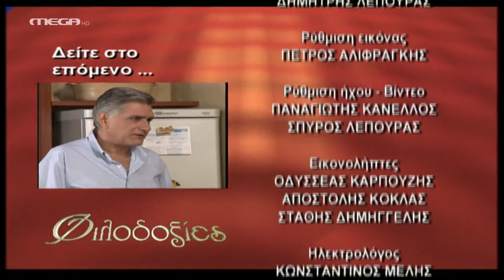Φιλοδοξίες - Επεισόδιο 404 HD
Η Μιράντα επιμένει να πάει αυτή τον Βασίλη στο ραντεβού για να πάρει τα πλαστά χαρτιά, παρόλο που αυτός διαφωνεί. Η Ζένια λέει στον Ερρίκο ότι η Ρένα αποφάσισε να γυρίσει στην Αμερική κι ο Ερρίκος δείχνει να στενοχωριέται. Η Βέρα λέει στον Μηνά για την επίσκεψή της στη Ρένα κι η Θάλεια την ακούει, ενώ η Ζένια μαθαίνει από τη Σοφία ότι ο ‘Αρης με τη Θάλεια είναι ερωτευμένοι.

ΣΥΝΤΕΛΕΣΤΕΣ
Πρωταγωνιστούν: Γιάννης Βούρος (Ερρίκος Βαρσάμης), Λίλα Καφαντάρη (Αλίκη Δαμίγου), Λουκία Παπαδάκη (Ρένα Αντύπα), Βύρων Κολάσης (Ανδρέας Καρέλης), Νίκη Παλληκαράκη (Μαριάννα-Ελπίδα Λέφα), Ναταλία Λιονάκη (Θάλεια Ιωαννίδου), Ευδοκία Ρουμελιώτη (Ζένια Βαρσάμη), Μάριος Ιορδάνου (‘Αρης Βαρσάμης), Χρήστος Κελαντώνης (Μηνάς Ιωαννίδης), Ελπίδα Μαζαράκη (Βέρα Ιωαννίδου), Γιασεμή Κηλαϊδόνη (Μιράντα Φράγκου), Χάρης Παπάς (Βασίλης Δούκας), Τατιάνα ‘Αρκου (Εύη), Αγγελική Πετροπετσιώτη (Τζούλι Μαρίνου), Δήμητρα Τσέλιου (Ζωή Μάργαρη), Αντώνης Πάλλης (Κυριάκος), Χριστίνα Κουτσουδάκη (Σοφία), Τζίνα Αλιμόνου (Αγγελική Στασινού), Τζώννυ Θεοδωρίδης (Στέφανος Μάνεσης), Φίλιππος Σοφιανός (Παύλος Βρεττός)

Διεύθυνση Φωτογραφίας: Βασίλης Μυλωνόπουλος
Μουσική: Φώτης Μητρόπουλος
Σκηνογράφος: Νατάσσα Δημοπούλου
Ενδυματολόγος: Λίνκα Λαμπαδαρίδου
Οργάνωση Παραγωγής: Μόσχα Χάρκα
Εκτέλεση Παραγωγής: ΑΝΩΣΗ